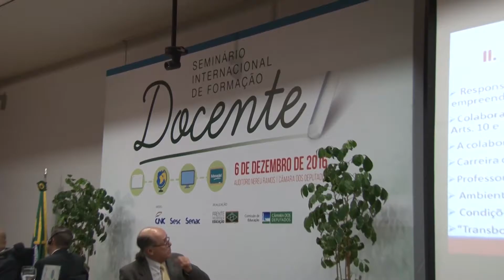Pisa mostra que educação precisa ser eixo do desenvolvimento, diz Pollyana